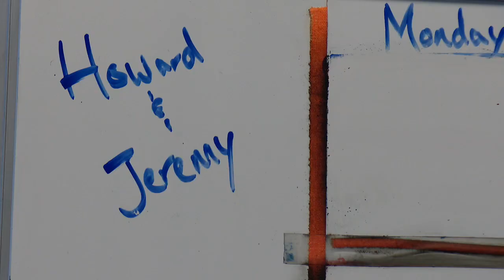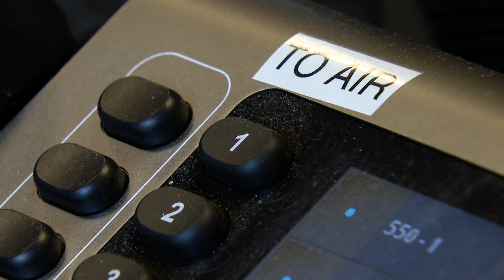Howard Simon stepping away from WGR 550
Longtime Buffalo broadcaster Howard Simon will have his last show with WGR 550 on Friday after a nearly two decade run with the station.